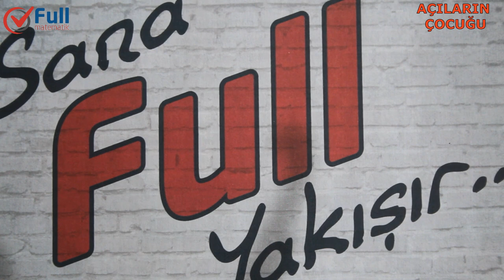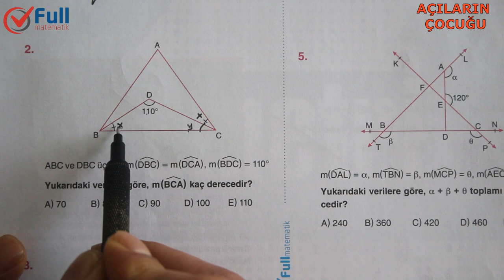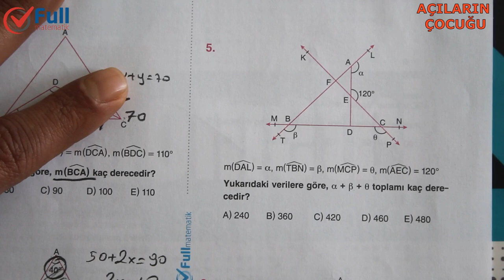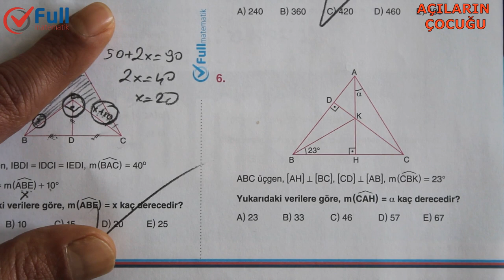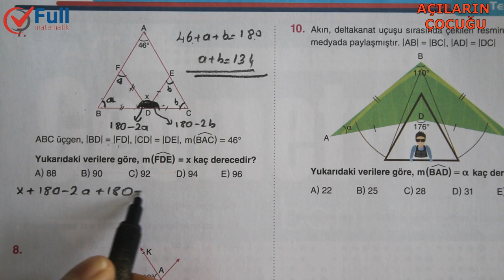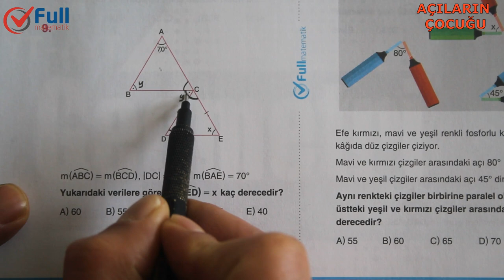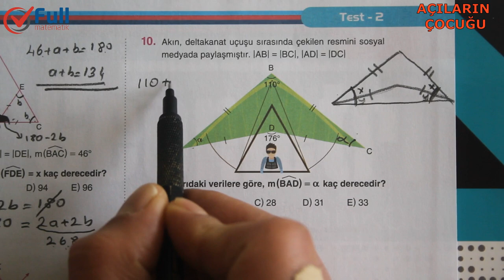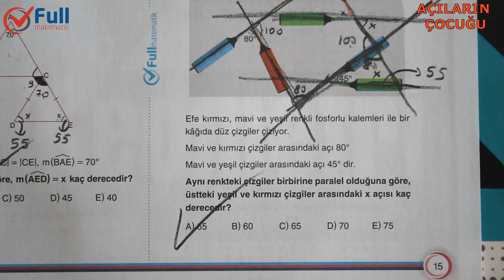ÜÇGENDE AÇILAR TEST 2 FULL MATEMATİK YAYINLARI 2020 öğrenmek garanti dostum dinle inan öğreneceksin